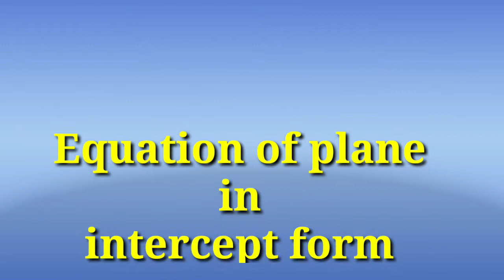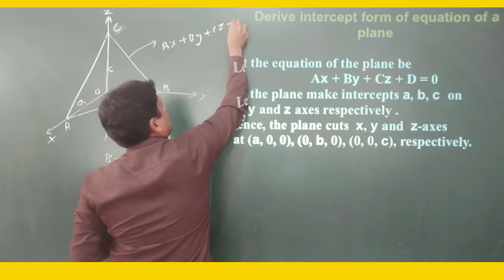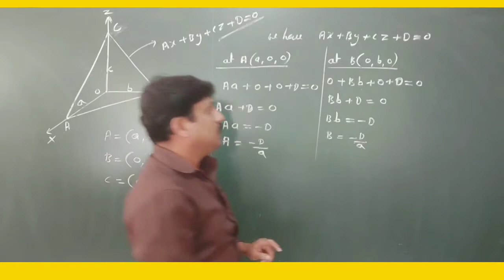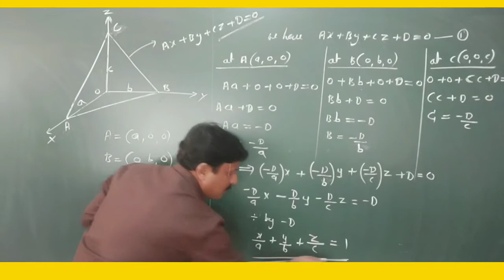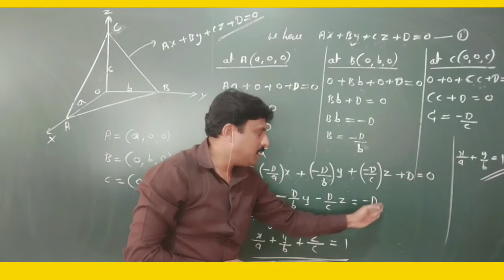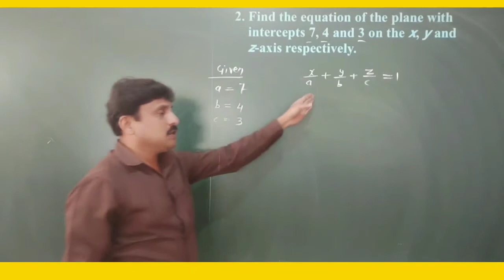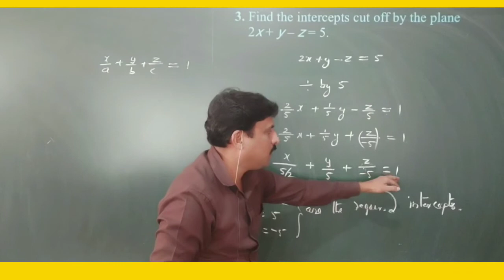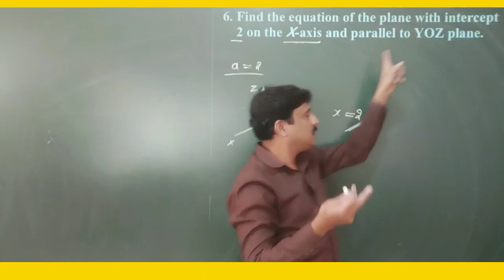3 dimensional geometry /equation of plane in intercept form/ NTD's classes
3 dimensional geometry,session-13,equation of plane in intercept form/jee mains,advance classes